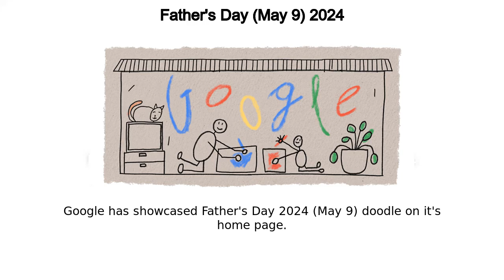Father's Day | Father's Day (May 9) 2024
Father's Day google doodle was shown on the google home page in multiple countries.
Fars dag
Siku ya Akina Baba
Father's Day
पितृदिन
Farsdag
Letsatsi la ga Rre
fars dag
父亲节
የአባቶች ቀን
ទិវា​រំលឹកគុណឪពុក
പിതൃദിനം
아버지의 날
Día del Padre
Hari Bapa
Հայրերի օր
Otalar kuni
Isadepäev
தந்தையர் தினம்
ਪਿਓ ਦਿਵਸ
પિતૃ દિવસ
Dan očetov
ತಂದೆಯಂದಿರ ದಿನ
फ़ादर्स डे
အဖေများနေ့
روز پدر
बुवाको मुख हेर्ने दिन
Festa del papà
Lazournen Papa
Dia dos Pais
Γιορτή του Πατέρα
День отца
Dia del Pare
Әкелер күні
Usuku lobaba
Babalar Günü
Ден на таткото
Аталар күнү
父親節
Ngày của cha
පියවරුන්ගේ දිනය
Ден на бащата
ପିତୃ ଦିବସ
Lá na nAithreacha
Dzień Ojca
یوم پِدر
วันพ่อ
Vadersdag
Vaderdag
父の日
Fetin'ny ray
მამის დღე
Letsatsi la Botate
Maalinta Aabbaha
Atalar Günü
ວັນພໍ່
Deň otcov
Día do Pai
Tēva diena
পিতৃ দিবস
عيد الأب
Hari Ayah
Tėvo diena
Аавуудын өдөр
Fête des Pères
Дзень бацькі
Den otců
Apák napja
День батька
יום האב
Isänpäivä
Feðradagurinn
Vatertag
Dia do pai
Дан очева
Dita e Babait
పితృ దినోత్సవం
Aitaren Eguna
Ziua Tatălui
Dan očeva